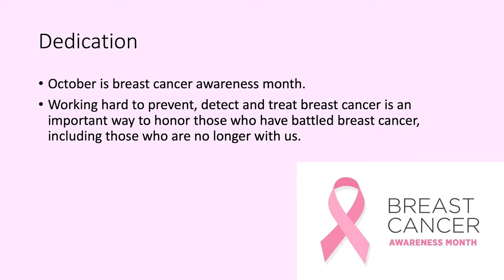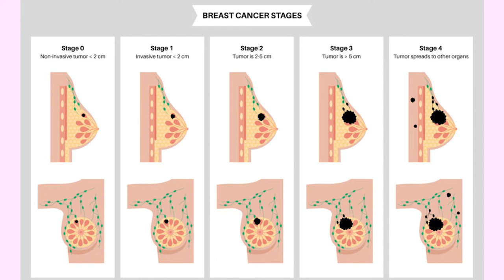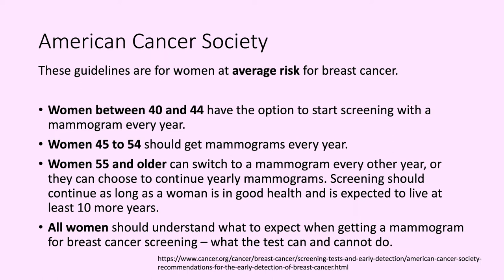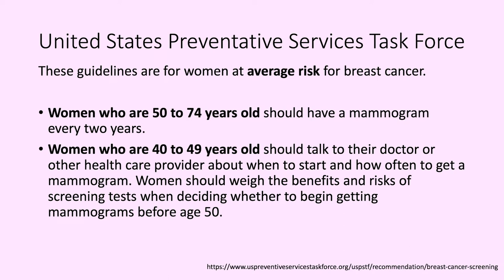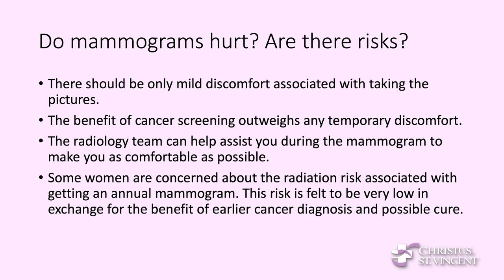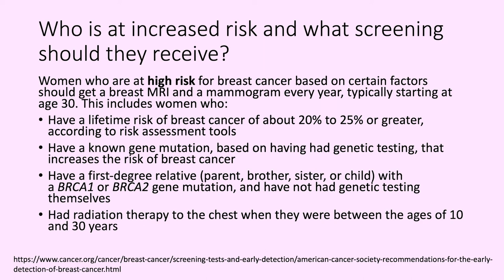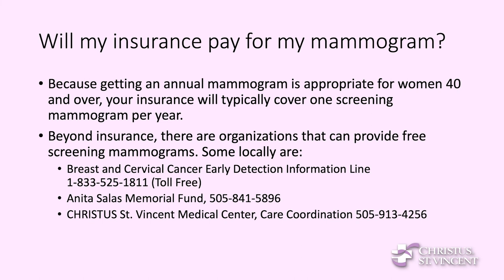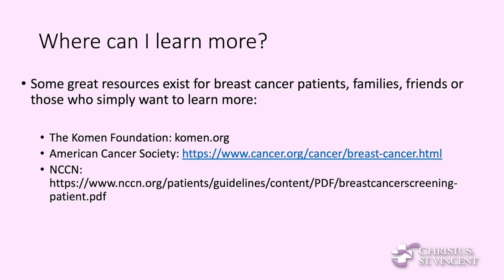Breast Cancer Awareness Community Health Lecture Christus St. VIncent Regional Medical